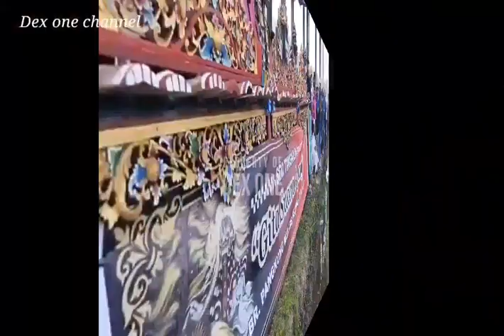Makepung Bupati Cup 2022 Di Sirkuit Sanghyang Cerik Tuwed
Makepung adalah salah satu tradisi seni budaya kabupaten jembrana yang di lakukan secara turun temurun yang wajib di lestarikan, lomba makepung ini menjadi atraksi menarik  dua pasang kerbau beradu cepat di lintasan yang berpasir